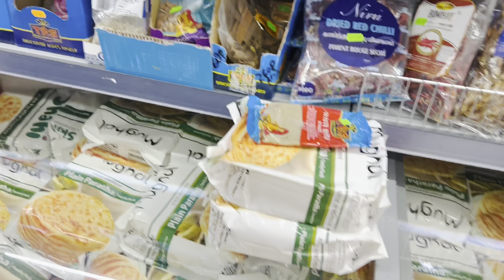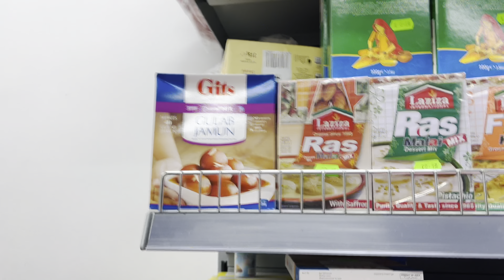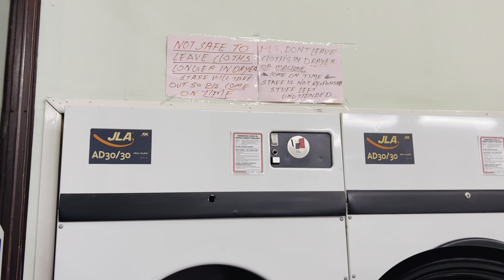বাংলাদেশ থেকে আমাদের পরিবারে নতুন অতিথি আসবে সেই উপলক্ষে চলছে বাজার,বাসা গোছানো সব কাজ!